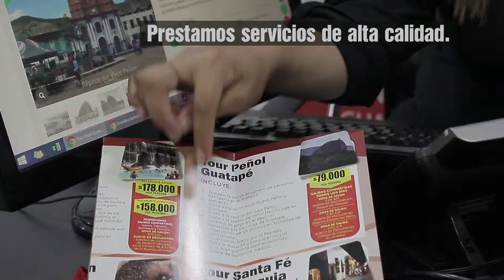Video institucional Operadora Turismo en Medellín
Empresa antioqueña que  desarrolla actividades turísticas en la ciudad de Medellín, en las subregiones del departamento de Antioquia y en  Colombia,  prestando servicios con excelente calidad.